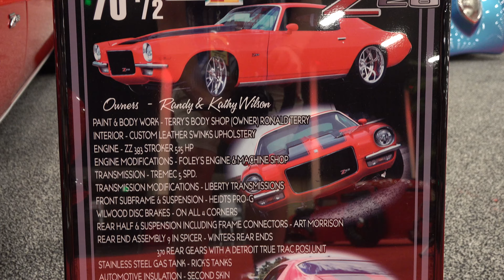1970 Chevrolet Camaro Z/28 2020 Pigeon Forge Rod Run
In this video from the 2020 Pigeon Forge Rod Run held in Pigeon Forge Tn I check out a very cool 1970 Chevrolet Camaro Z/28...Covered in bright red paint with black stripes that it wears very well in my opinion...There are no modifications made to the body...The lines are sharper and the gaps even but you really don't need to make any changes to a second generation Camaro to make them cool.. They were cool from the factory. The interior is all leather and done just like the stock vinyl interior looked...Very nice work for sure!...Wheels are always a personal choice and no one set will please everyone. I'm good with the ones they chose to run on this 1970 Chevrolet Camaro Z/28 from the 2020 Pigeon Forge Rod Run...Under the hood there is a 383 stroker and a very clean install...The suspension has all been upgraded to the latest technology so all that power will have no trouble making it to the ground...I'm a BIG fan of the second generation Chevrolet Camaro and this 1970 Chevrolet Camaro Z.28 from the 2020 Pigeon Forge Rod Run is as nice as they come..Check it out!!

Part of how ScottieDTV can cover all this cool is with donations from the fans...If You are able to help with a little gas money...Maybe a few bucks for a hotel. Please donate at PayPal.Me/ScottieDTV Thanks in advance and please keep liking and sharing the videos...That helps to!!